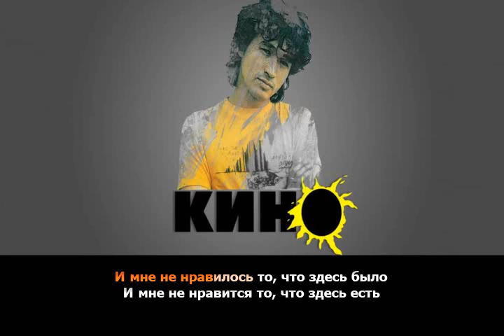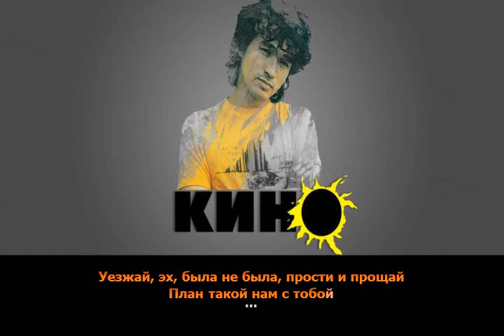Кино - Нам с тобой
Для Кейба и Всех желающих учить русский язык.
Последствия: Хорошие сильные знания русского языка.
Противопоказания: Нет.